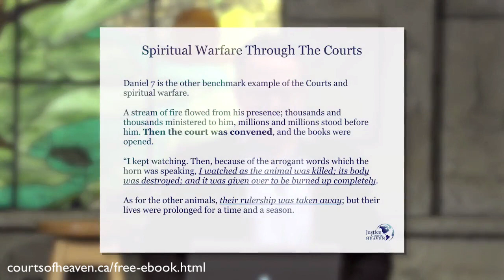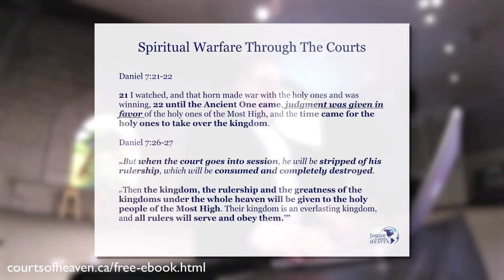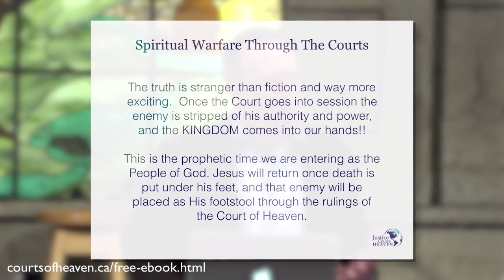What the Prophet Daniel Experienced in the Courts of Heaven according to Daniel 7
The correct way to do spiritual warfare is legally through the Courts of Heaven. Daniel 7 illustrates how this is accomplished.

Online course:
Justice and the Courts of Heaven
This course is designed for beginners and has many demonstrations on how to do everything that is taught in the course. You'll get results if you take action on what you learn.

How To Do Spiritual Warfare The Right Way
This ebook is perfect for anyone who is involved in intercession or has experienced things like spiritual back lash and counter attacks.  You'll learn how to legally deal with the enemy through the courts of heaven.

Workshops:
Resolve Conflict Through The Courts of Heaven
There are testimonies from all over the world about how long term relationship problems get resolved when they follow what we teach on the workshop. Sometimes right away!

Pray For Your Lost Loved Ones In The Courts Of Heaven
I had 15 family members come to Jesus in 12 months after I started to pray for them via the courts of heaven. There's  reason why loved ones don't respond to Jesus and we teach you how to legally get them set free!

Did you know that the Holiness of the Lord has a function in your life? When you encounter His holiness it clarified you to yourself and sets you up for a transformation that is so awesome you'll be smiling for weeks afterward! And it unlocks your purpose as a side benefit.

One On One With Greg And Val